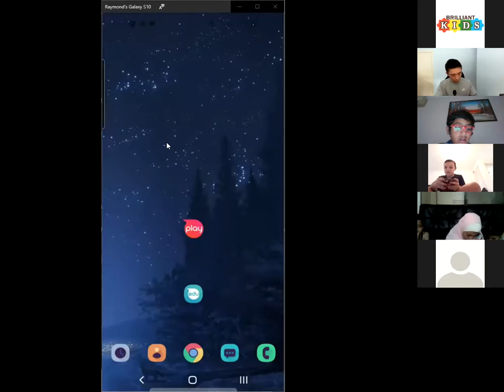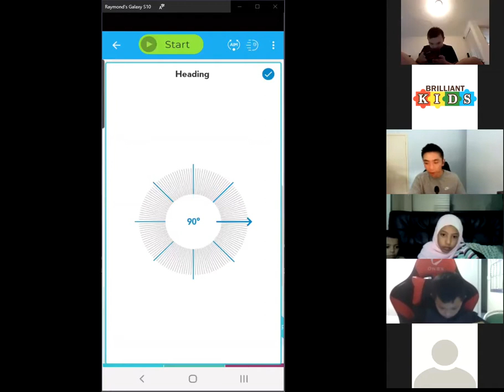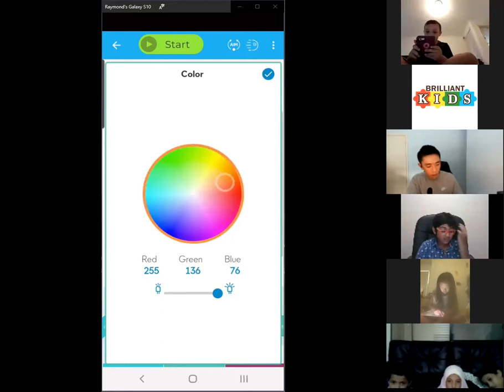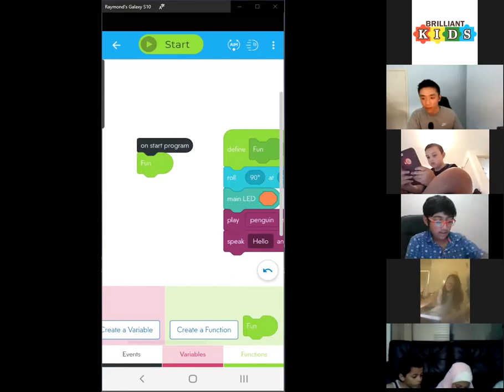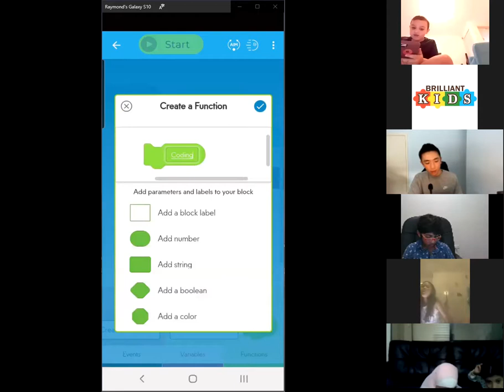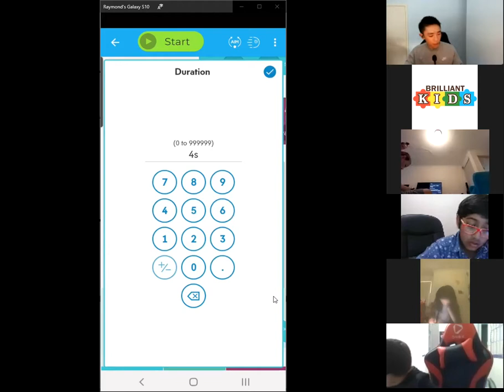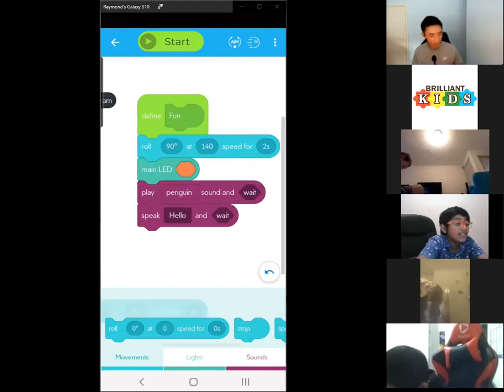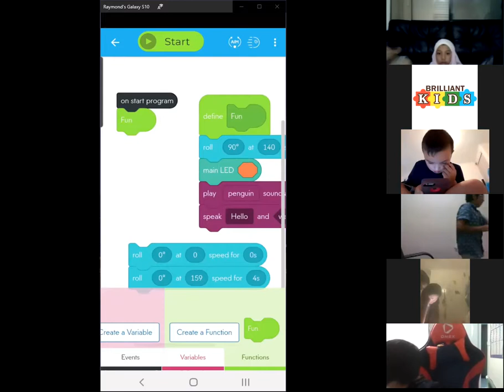Brilliant Kids Australia: Lesson 3: Functions and Movements Sphero Mini. 19-Mar-2021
Buy the creative art/STEM kits from Brilliant Kids Australia using NSW Creative Vouchers (free of charge) and you are eligible for 8 FREE lessons LIVE ONLINE. Buy the creative art/STEM kits from Brilliant Kids Australia using NSW Creative Vouchers (free of charge) and you are eligible for 8 FREE lessons LIVE ONLINE.